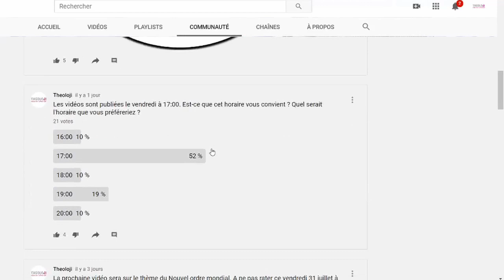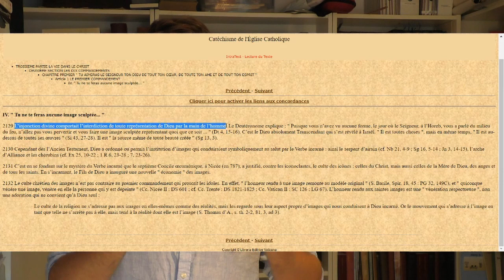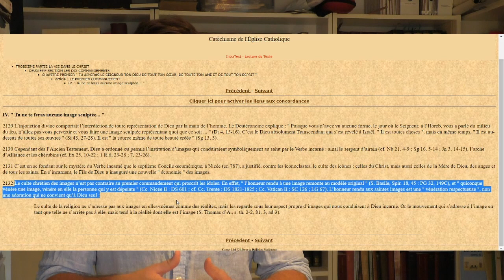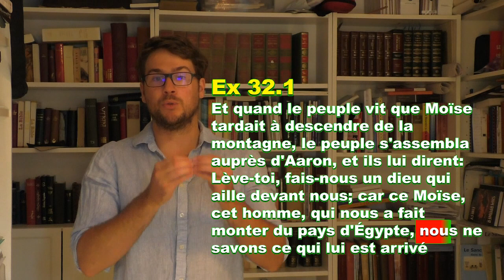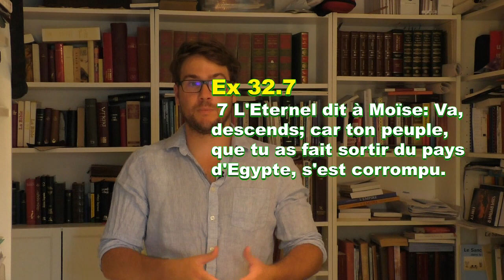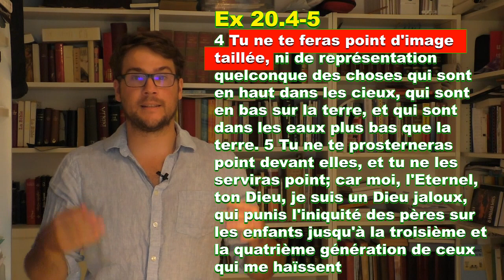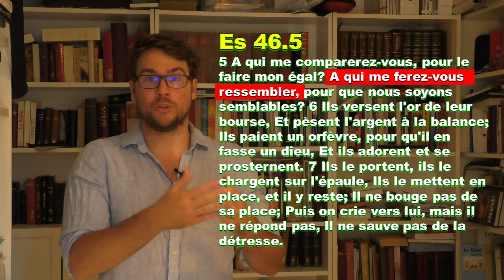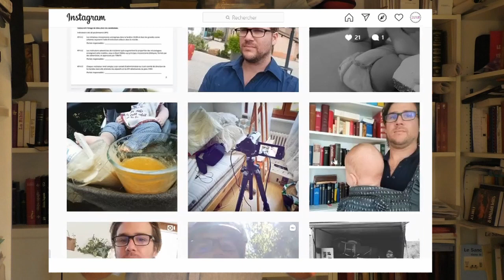Trop de chrétiens sont IDOLATRES ! Attention aux FAUX enseignements !!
De très nombreux chrétiens dans le monde utilisent des statues de Jésus, de Marie ou d'autres saints pour leur culte et leur prière. Est-ce que cette pratique est biblique  ? Est-ce que la Bible et pour ou contre cette pratique ? Qu'est-ce que nous disent le nouveau et l'ancien testament sur ce sujet ? Pistes de réflexions.

Pour me soutenir financièrement :
CMCIFRPP